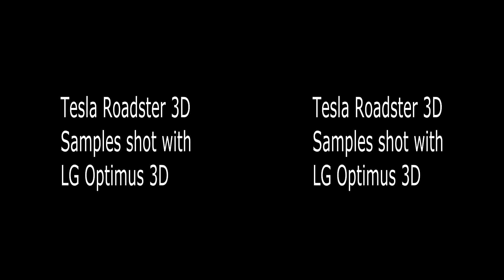Tesla Roadster 3D shot with LG Optimus 3D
Dieses Video wurde von einem Android-Telefon (LG Optimus 3D) hochgeladen. Der 3D Effekt hält sich aufgrund des geringen Kamera-Abstandes (2,5 cm) in Grenzen.